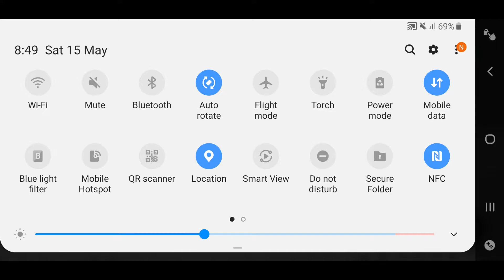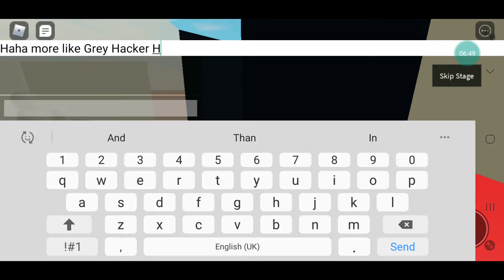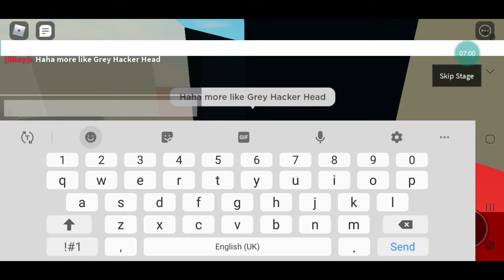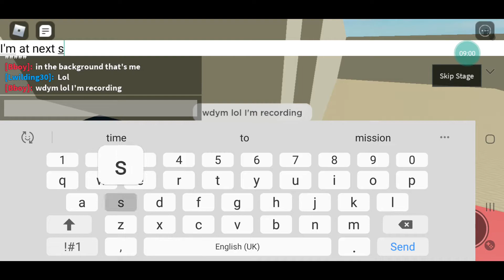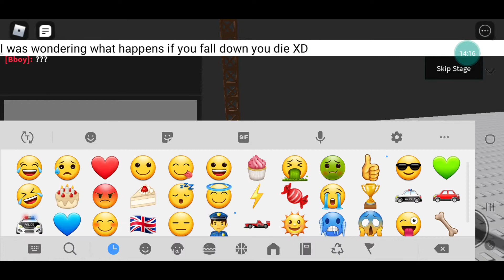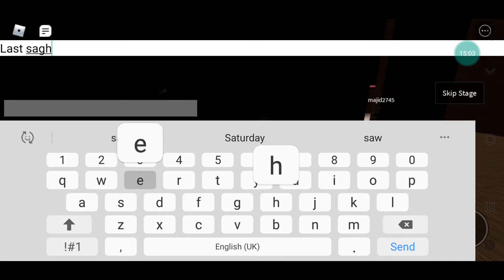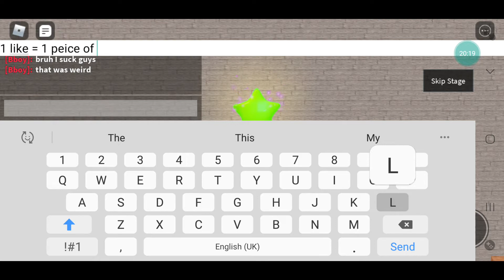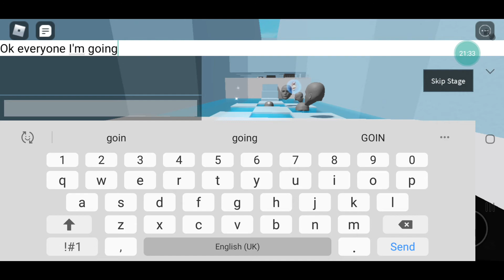(ROBLOX) Escape Running Head, Part 2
F in the comment for my bad skills